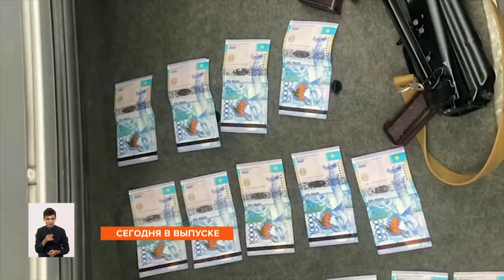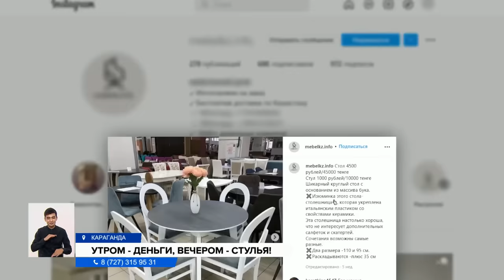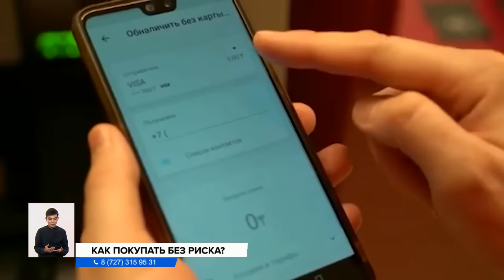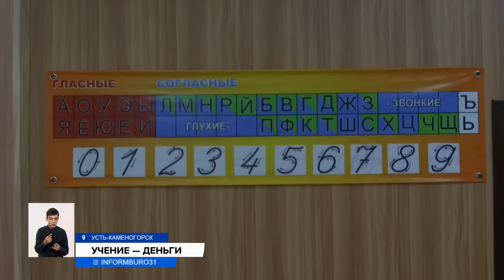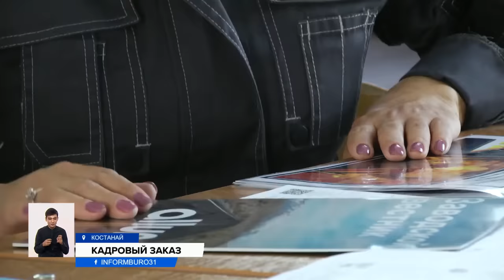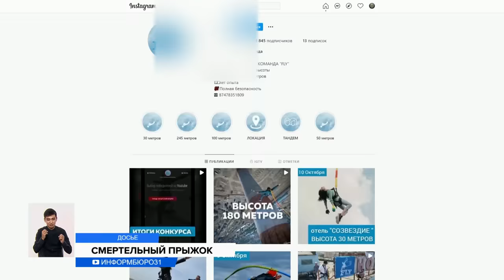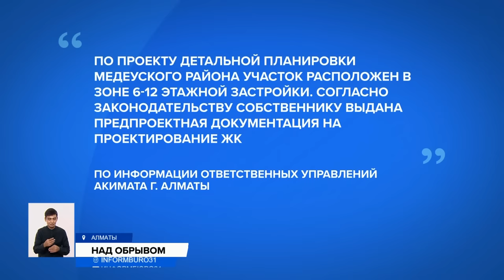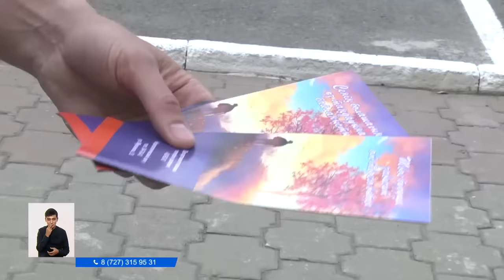ОПГ РЕСПУБЛИКАНСКОГО МАСШТАБА ЛИКВИДИРОВАЛИ ПОЛИЦЕЙСКИЕ Информбюро от 01.08.2022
00:00 Анонс
01:11 В нескольких городах Казахстана орудовала крупная ОПГ
02:20 Мораторий на проверку бизнеса могут продлить ещё на один год
04:22 Мошенники охотятся на казахстанцев в соцсетях
06:19 Как обезопасить себя от мошенников?
09:09 Почему дорожают услуги детских центров?
12:49 Студентам технических специальностей теперь проще найти работу
15:21 По делу о гибели женщины на тарзанке огласили приговор
18:12 «Это все будет всмятку»: жители Алматы против элитных высоток
20:53 Три авто за один вечер угнал алматинец, в том числе скорую
21:52 Смертельный бизнес: как казахстанцев подсаживают на «соли» и «спайсы»